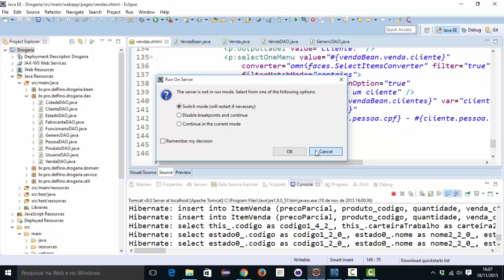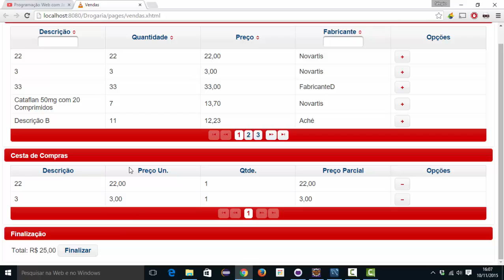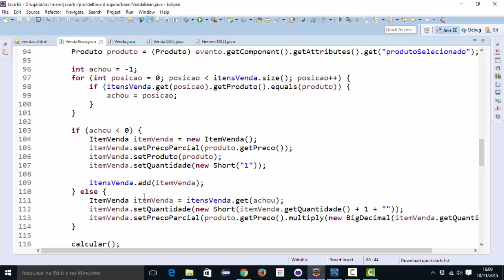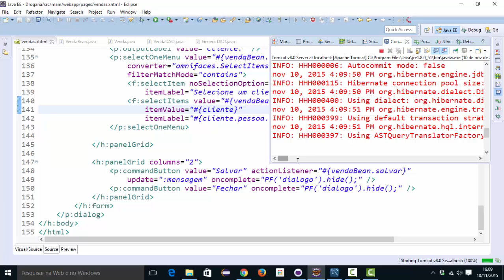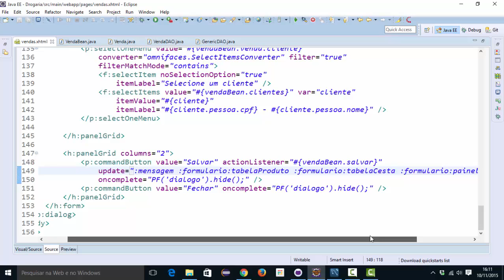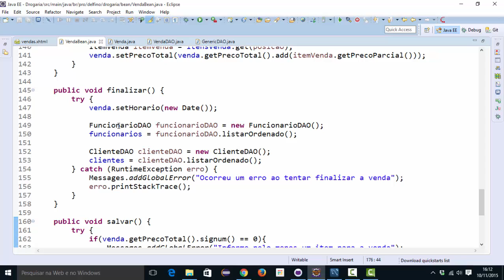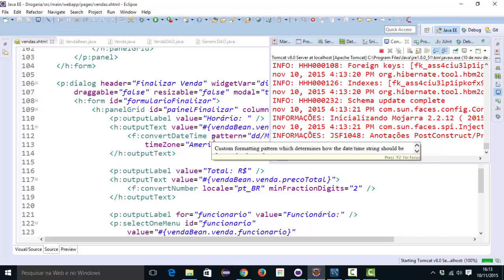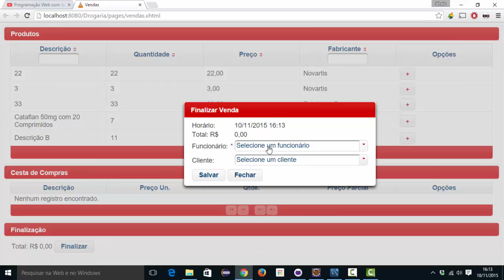[Programação Web com Java] 241 - Venda - Limpeza da Tela